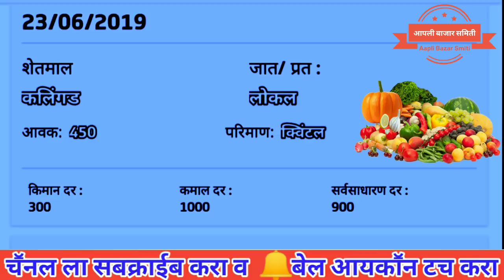पुणे बाजार समितीचे सर्व शेतमालाचे बाजार भाव ## price rate in APMC Pune # पुना मंडी के दाम